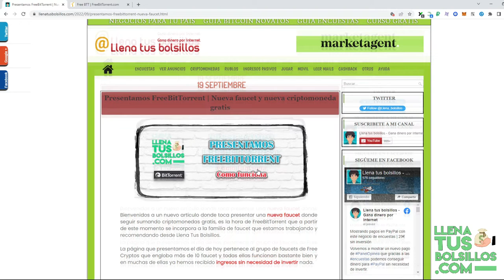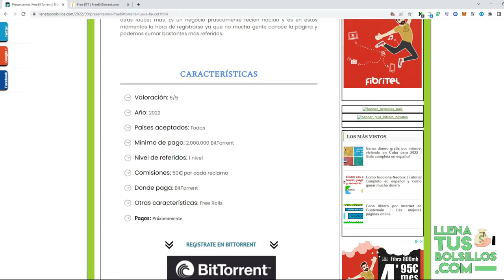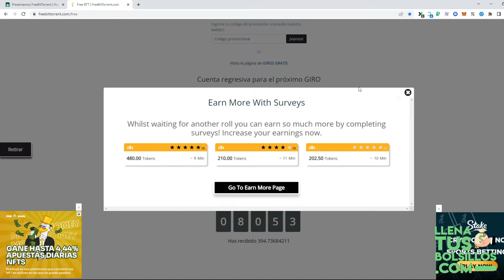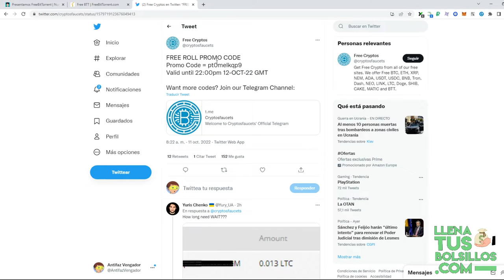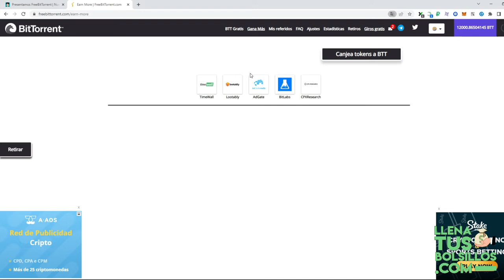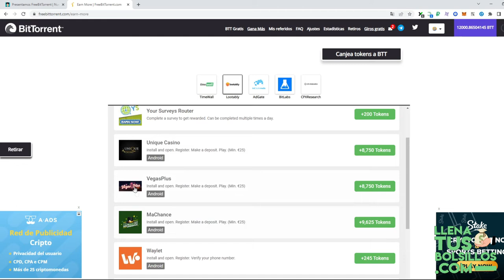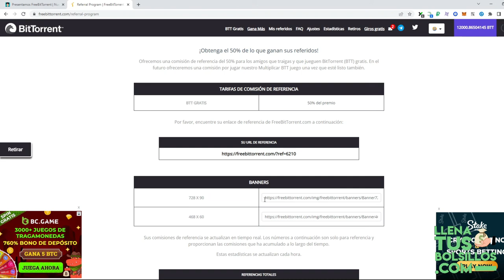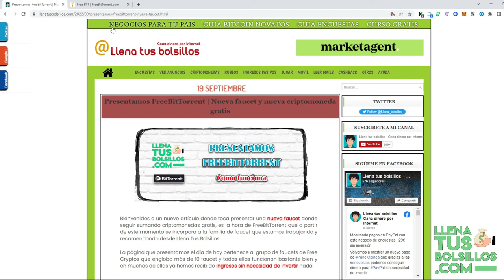Nueva faucet para ganar BitTorrent | Como funciona y como ganar criptomonedas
🔴  NUEVO VÍDEO   🔴

Presentamos FreeBitTorrent una nueva faucet que añadimos en LlenaTusBolsillos, un negocio donde vamos a conseguir la moneda BitTorrent.

Si quieres conocer las mejores oportunidades y las mejores criptomonedas desde Llena Tus Bolsillos podrás tener acceso a toda la información sin coste.

● Llenatusbolsillos.com